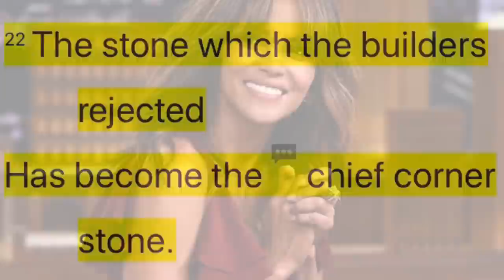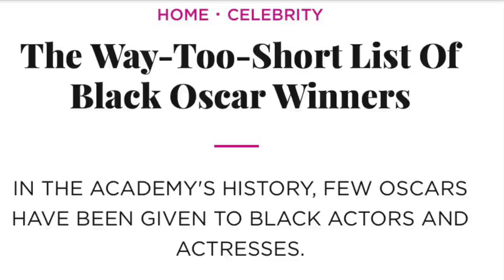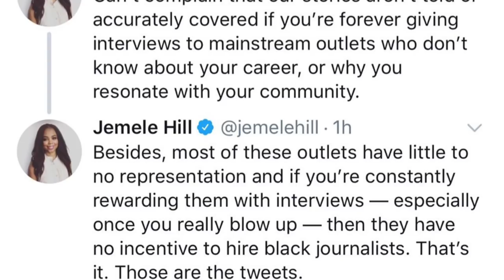Halle Berry Speaks To BLCK Journalist After Publicist Said NO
FAQZ:
Age: Yall wouldn’t believe me
Sign: Pisces
Favorite Color: Pink
Favorite Food: Nigerian Food + Applesauce (not together though 🤣)
Location: NYC
Height: 5'10.5
Currently reading: “Becoming” by Michelle Obama & “The Bluest eye” by Toni Morrison